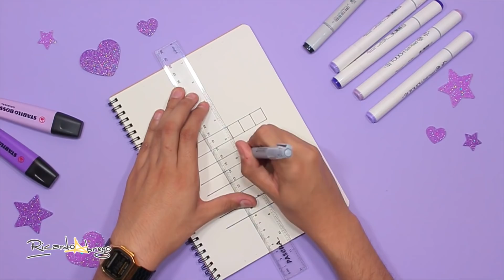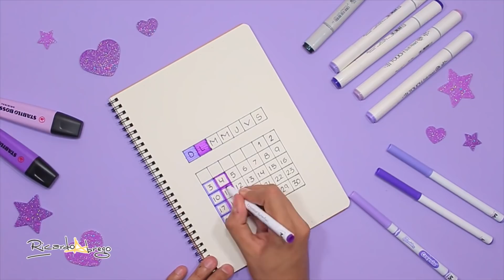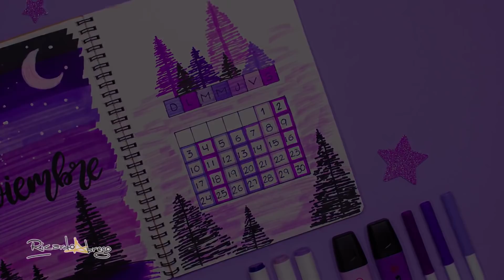Haz tu Calendario de NOVIEMBRE - arte con marcadores - BULLET JOURNAL